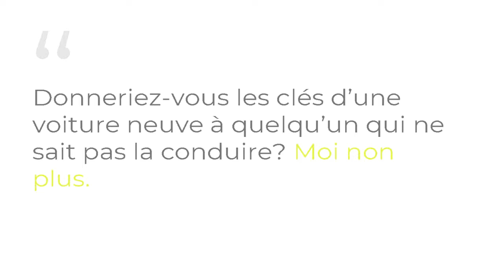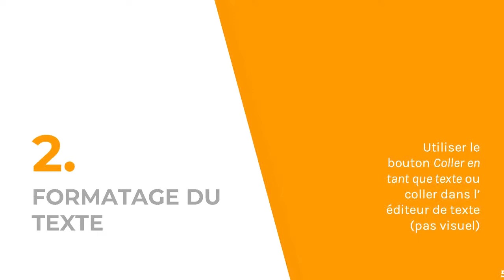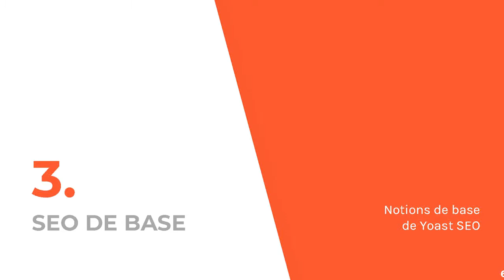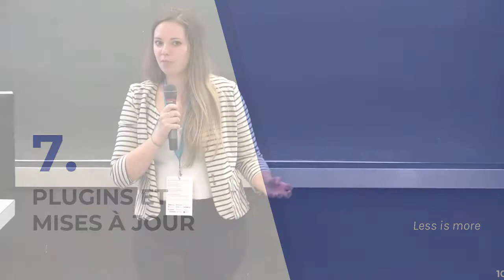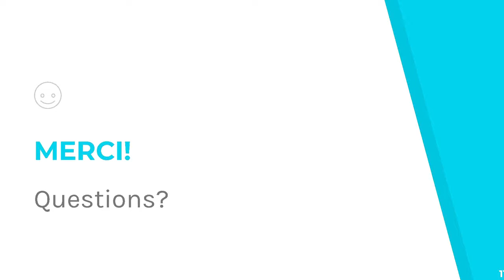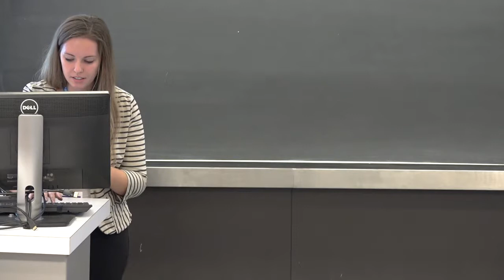Alexanne Laplante: Donner un accès admin au client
C’est un débat entre plusieurs écoles de pensée… Donner un accès admin au client lors de la livraison du site Web ou pas? Peut-être que je ne me ferai pas d’amis, mais je crois qu’oui. Le client a payé pour un site Web, il a le droit d’avoir un accès avec tous les privilèges ou presque. Ce serait comme lui vendre une voiture sans les clés… Je recommande toujours quelques étapes avant de lui remettre le «pouvoir» : plugins, formation et… confiance !